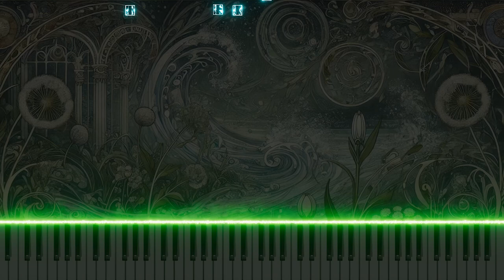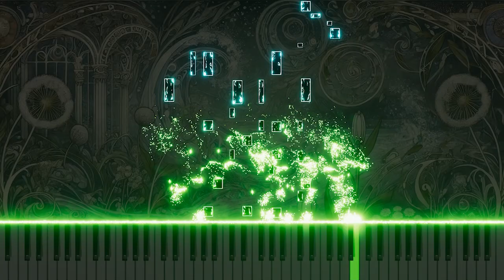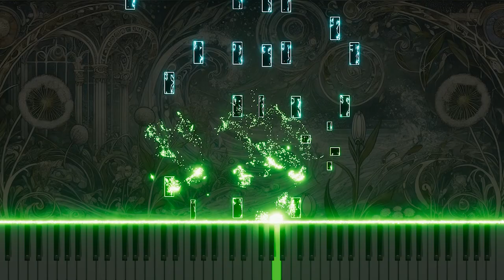Vivaldi's Concerto for Oboe and Bassoon in G RV545 1.Andante molto: Piano version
This is a piano arrangement of Antonio Vivaldi's Concerto for Oboe and Bassoon in G major, RV545, 1.Andante molto. The piece explores the calmness and depth of classical music through the piano's delicate and gentle melodies.